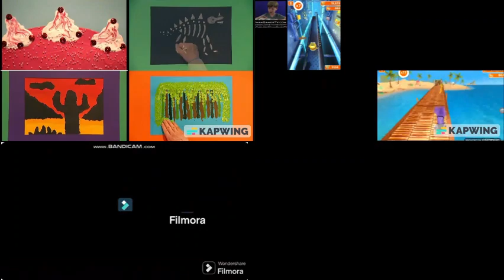All 16 Episodes At Once